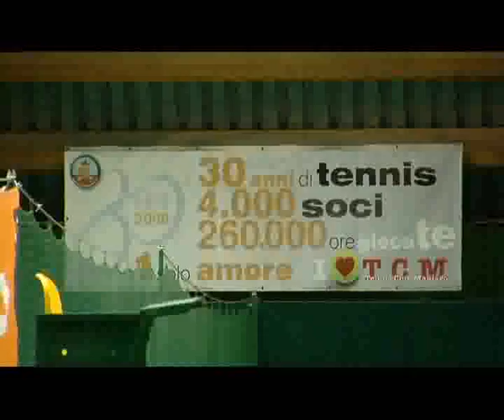Speciale Tennis Maniago 12 febbraio 2012.mp4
Lo Speciale di Fausto Serafini da Maniago
Nella rubrica "Speciale Tennis"
in onda su FvgSport channel, mercoledì 12 febbraio